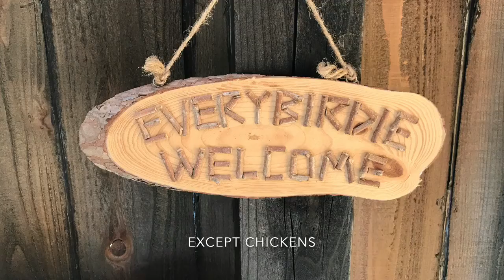Birthday Breakfast In Japan - Break'faced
Breakfaced. Simple breakfast foods served in a special way for my wife's Birthday breakfast.